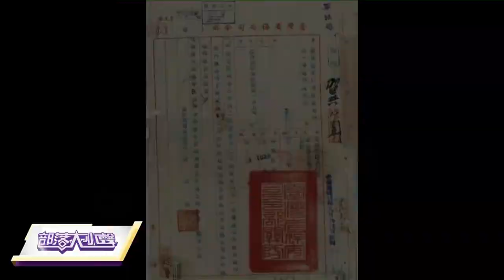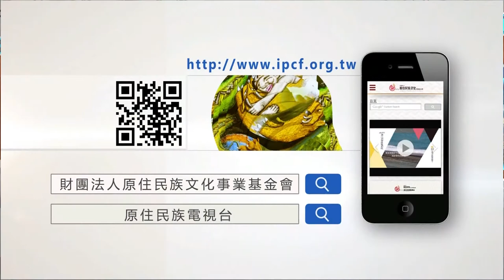精彩大小聲》(323-1) 汪明輝:對原住民來說，我既不是天皇子民也不是炎黃子孫，原民菁英為自己的民族共享未來發展，也是時代巨輪的轉動，國父的思想也支持、建國大綱也支持原住民的自治自決。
【部落大小聲 第323集 】★原民菁英在國族下的流離！★★部落景點管制收費行不行？
🗣️來賓: 原住民族委員會副主任委員－汪明輝 (鄒族)